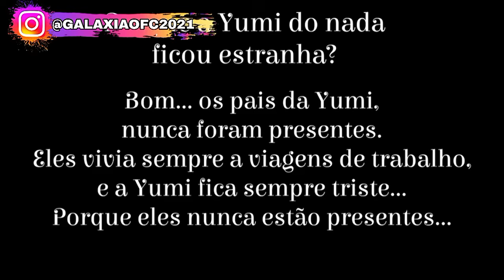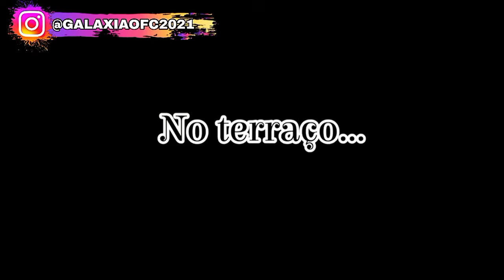💋 | Meu Guarda-Costas É Um Vampiro??! | 🩸 Mini Filme (DUBLADO) Gacha Life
_ CANAIS:@lucielly_araujo6
_ INSTA:@galaxiaofc2021